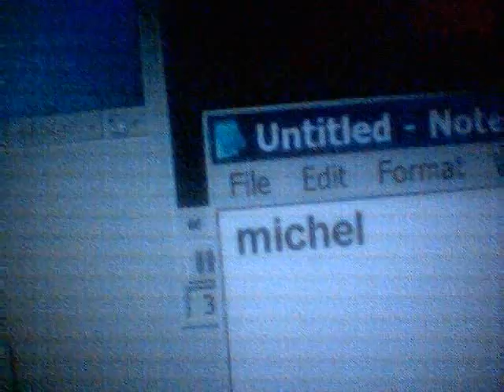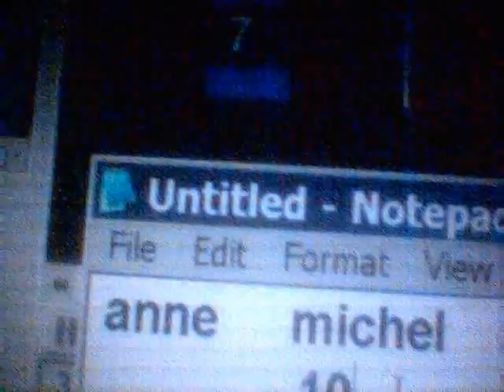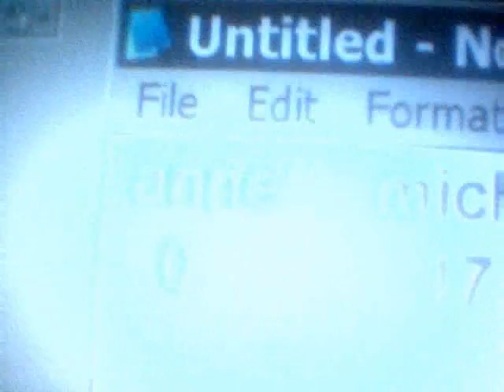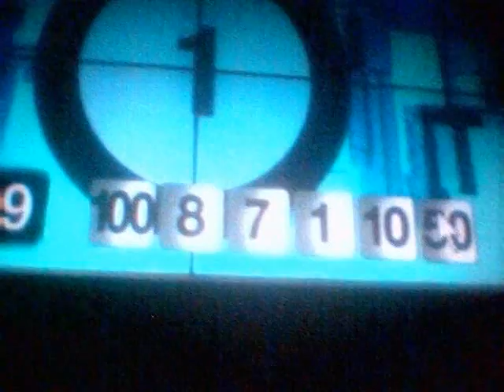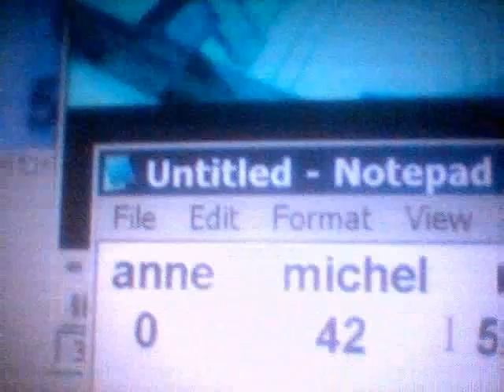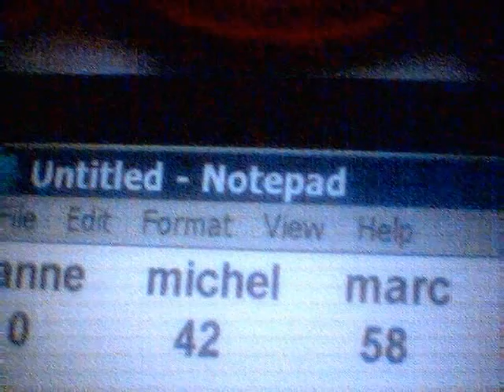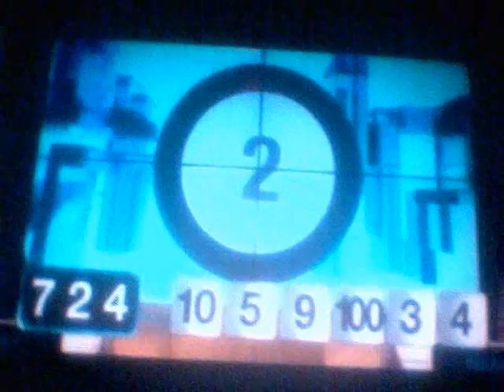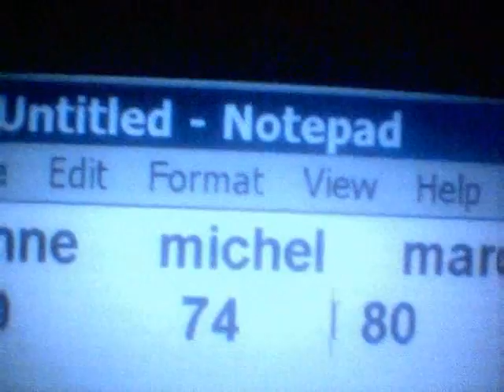Je bats "Des Chiffres et des Lettres"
premier essai.